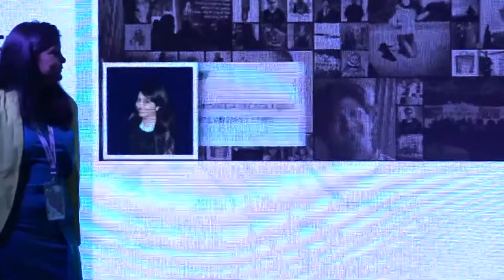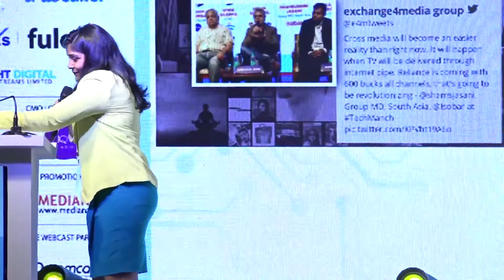Success Stories : Prachi Mohapatra CMO, FBB, Future Retail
Marketing Lessons

Hear from chiefs of Future Retail on campaigns that scored high on the ROI index